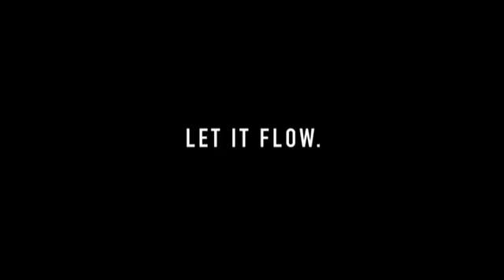RIVIR x HighNine Picnic Event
RIVIR Productions & HighNine LLC throw their monthly picnic event for the Tempe, AZ community 3/30/19